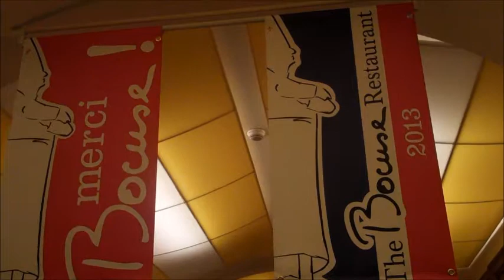Bocuse Restaurant at Hyde Park's CIA a big hit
The Bocuse Restaurant, named after culinary icon Chef Paul Bocuse, opened at the Culinary Institute of America on Feb. 15. It is a radical departure from the Esocoffier Restaurant, the former French eatery on the camps, because it's not at all formal. Students run the restaurant, making the food and waiting on the public.